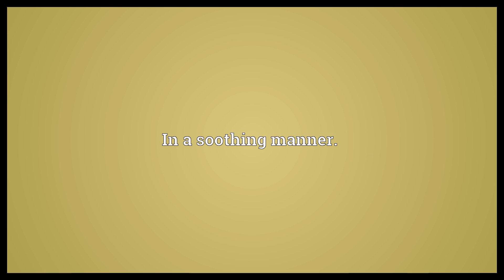Soothingly Meaning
Video shows what soothingly means. In a soothing manner..  Soothingly Meaning. How to pronounce, definition audio dictionary. How to say soothingly. Powered by MaryTTS, Wiktionary